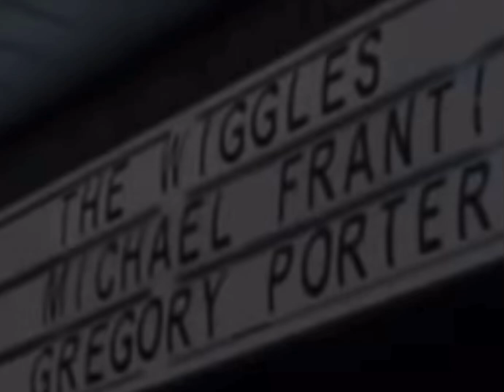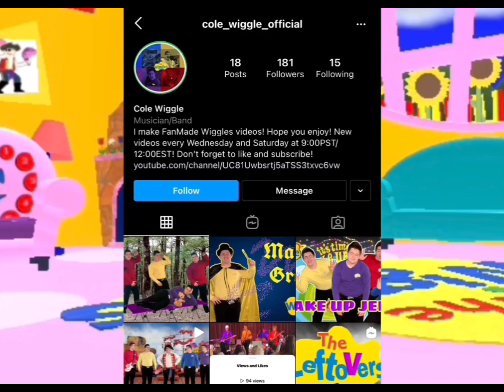The Wiggles - Wiggly Party (Reunion Show) - (FanMade)